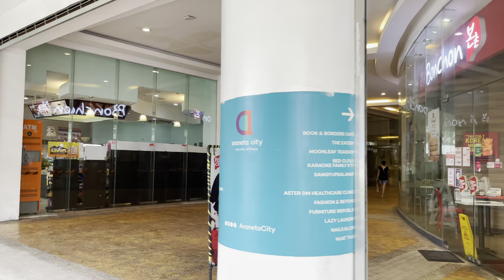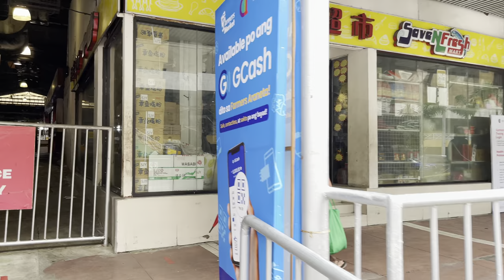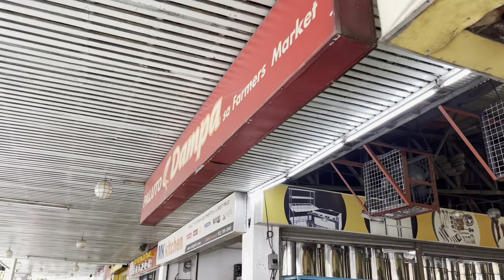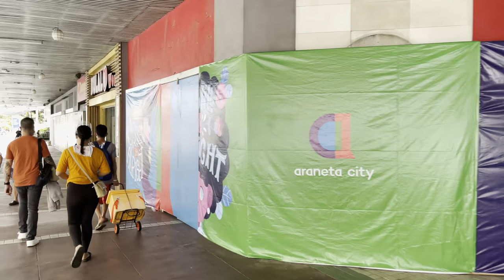Araneta City - A Fresh New Look | Walking Tour | 4K HDR | Cubao, Quezon City, Philippines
"The City of Firsts" - from Araneta Center to Araneta City.

ARANETA Center is breathing new life into its Quezon City flagship project, relaunching it as ARANETA CITY.

Araneta City recently introduced a new brand, logo and tag line.

“We wanted to say and describe what Araneta Center is now. For all intents and purposes, it is a city. We have residences, offices, entertainment, dining, and shopping. We have excellent transport connectivity, we’re in the middle most of everything. We’re more apt to be called as a city now,”  - Rowell Recinto.

Mr. Recinto said that the recent rebranding is important so the people will easily identify what Araneta City is, given the presence of other competing developments in the area.

Araneta City’s tag line is now “The City of Firsts,” referring to its introduction of first-of-its-kind developments and concepts in the country.

For instance, Ali Mall was the country’s first major shopping mall; the Araneta Bus Station was the first integrated bus terminal serving several bus companies; and Ticketnet, which is the first online ticketing system. Other “firsts” include the Oasis — the first indoor, open-air, air-conditioned floating garden restaurant; and the Platinum Cinema — the first Lazy-Boy movie theater.

This is a walking tour of Araneta City located in Cubao, Quezon City, Philippines.

*HDR capable devices or TV's are required to view and enjoy the true HDR content of this video. If you see the word "HDR" on the video setting, then your device is HDR compatible. If not, then YouTube will automatically make this video to the standard 4K quality only (no HDR).

0:00 - Intro
0:43 - Aurora Blvd.
4:02 - Inside Araneta City
7:18 - Araneta Coliseum area
11:45 - Ali Mall / SM Cubao
14:41 - P. Tuazon Blvd.
17:10 - Manhattan Heights area
21:22 - Cubao Expo
22:43 - Manhattan Parkview area
25:34 - Manhattan Parkway
27:03 - Gateway Mall
30:06 - Farmers Plaza
35:00 - Inside Farmers Market
36:00 - Farmers Market area
38:47 - Farmers Garden

*Filmed on Aug. 2021